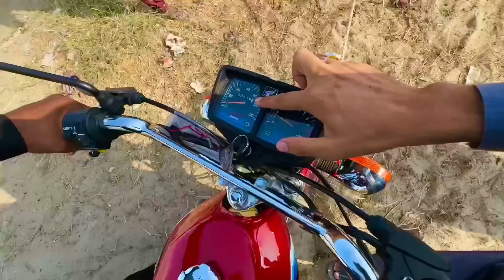Pesy Kmain Gay Ameer Log Mazy Karin Gay Ham Gareeb Log😍❤️ہم دیہاتی لوگوں کی چھوٹی چھوٹی خوشیاں 🏕🥰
Shadi Khushi Pesy Say Nhen Pyar Say Hoti Hai 😍جھگی والوں کی خوشی
in this video we have shown how the poor people sitting in Pakistani village celebrate their wedding and how they decorate their wedding party and show their wedding rituals and their culture is a different culture. Yes, old village rituals are common .We have the wedding of a very dear friend and this is the wedding of our Punjabi brother. We will show you in this video how the Seraiki people celebrate the wedding of Punjabi brothers and how they decorate the wedding.. In this video we will show you the culture of Punjabi brothers.